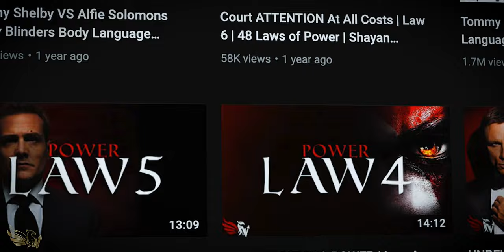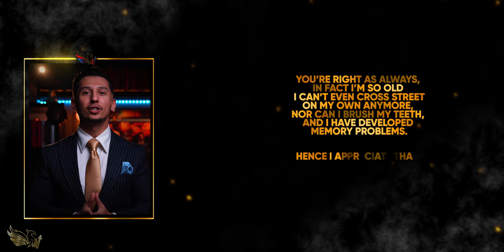Verbal Dominance | Shayan Wahedi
Always have the right answer at your disposal.
The long awaited and much requested videoserie is finally here: Verbal Dominance.

Verbal Dominance:
a subset of exceptionally acquired social skills that enables you to communicate with empathy and assertiveness. Not necessarily aggressiveness, but assertiveness; there’s a distinction there. I also want you to be able to use a good amount of your vocal range which I’ll cover in the Vocal Power or Vocal Tonality video.

Friends, empathy, sympathy and compassion should be your modus operandi in the vast majority of your interactions, but if need be, you’ll have the toolset to respond to verbal aggressors, bullies and people who are unethically handling social situations. Whether you choose to deploy that toolset, that’s up to you.

The Definitive Book of Body language